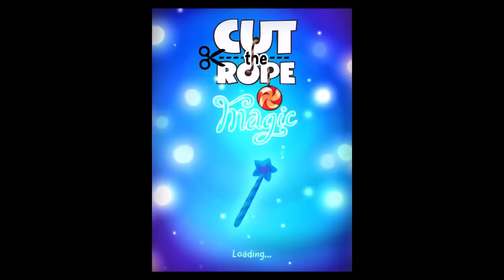Motorola Moto M Gaming Review | Cut the Rope- Magic - Magic Forest - Gameplay Part 3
Here You See New Trailers of Games & Movies...

Clips of Movies,Coming Soon Trailers
Trailers of Android Games,Android Gameplay,Pc Gameplays,
Trailers of Xbox Games,Xbox Gameplay,
Trailers of PlayStation, PS Vita,PSX,PSP,
Trailers of Windows Games,Gameplays

Bcas I Need Your Useless Time..